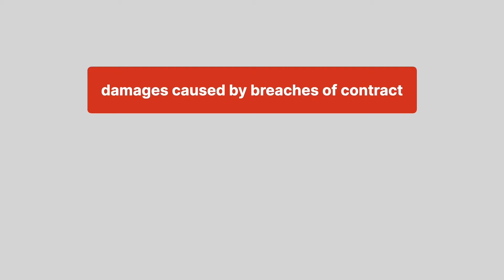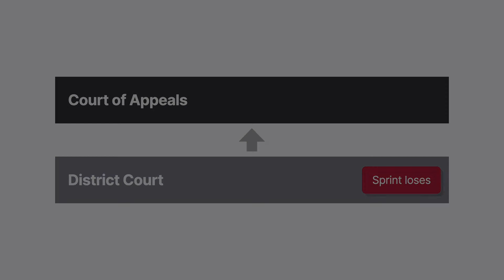Penncro Associates, Inc. v. Sprint Spectrum, LP Case Brief Summary | Law Case Explained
Penncro Associates, Inc. v. Sprint Spectrum, LP | 499 F.3d 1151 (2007)

s we learn about the different types of damages caused by breaches of contract, the question often arises whether the same item can count as both direct damages and consequential damages. The Tenth Circuit answered that question in Penncro Associates versus Sprint Spectrum.

Sprint Spectrum hired Penncro Associates to collect past due accounts. Their contract provided that, in the event either party breached, the injured party couldn’t recover consequential damages, defined as, quote, “including, but not limited to, lost profits, lost revenues and lost business opportunities,” unquote.

Sprint’s need for Penncro’s services waned, so Sprint terminated the contract. Penncro then sued Sprint for breach. Sprint didn’t contest liability, so the district court granted Penncro summary judgment on the issue of liability. After trial on the issue of damages, the court awarded Penncro seventeen million dollars in damages. Sprint appealed to the Tenth Circuit.

Want more details on this case? Get the rule of law, issues, holding and reasonings, and more case facts

Have Questions about this Case? Submit your questions and get answers from a real attorney